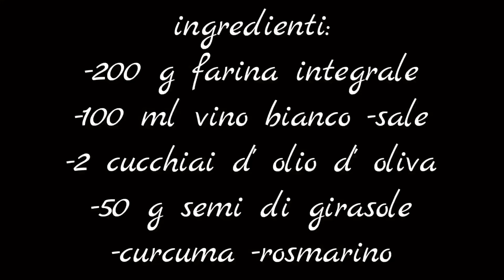crackers integrali fatti in casa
Crackers integrali
Uno snack sano fatto con farina integrale e un mix di semi e spezie. Una ricetta sfiziosa molto semplice da preparare ed ottima da gustare come spuntino pomeridiano o da sgranocchiare come snack guardando un film o la serie preferita al posto delle classiche patatine piene d'olio e molto caloriche.
 I crackers di solito li compriamo già pronti al supermercato ma sono pieni di sale e conservanti quindi vi consiglio di provare a farli a casa, sono molto semplici da fare e con pochi ingredienti che tutti abbiamo nelle nostre dispense.

Ingredienti:
200 g farina integrale
100 ml vino bianco
2 cucchiai olio extravergine d’oliva
50 g semi di girasole
curcuma in polvere
sale
rosmarino

Passaggi:
In un recipiente mettiamo la farina, il sale, i semi di girasole, un po' di curcuma, rosmarino e mischiamo. Aggiungiamo l'olio, il vino ed amalgamiamo ed impastiamo fino ad ottenere un composto omogeneo. Mettiamo l'impasto ottenuto su un foglio di carta forno e lo stendiamo più sottile possibile (più è sottile più saranno buoni e croccanti). Tagliamo a pezzi della dimensione desiderata poi facciamo cuocere a 200° per circa 20 min.